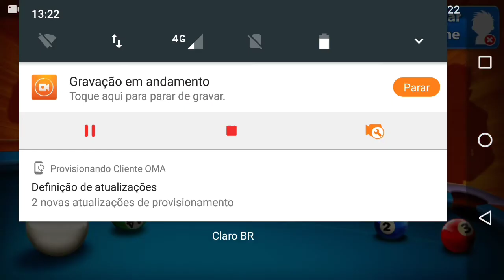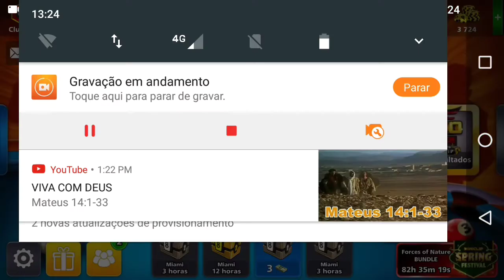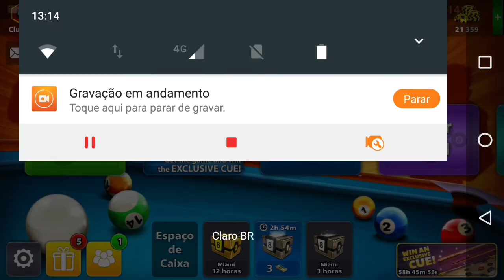Mostrando o ANÉL DE KYOTO que ganhei recentemente